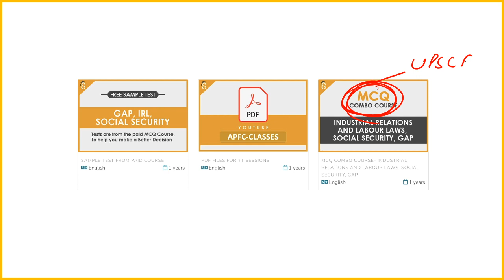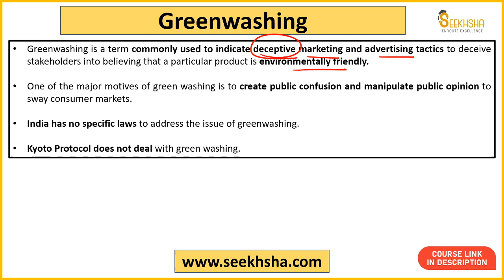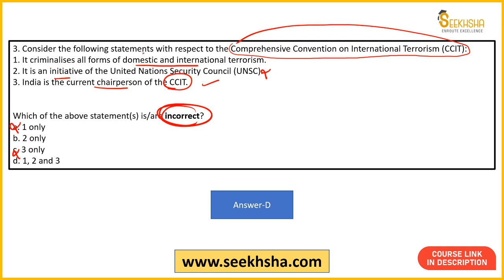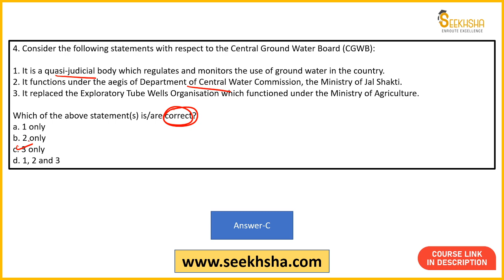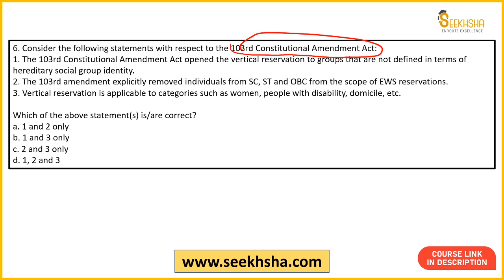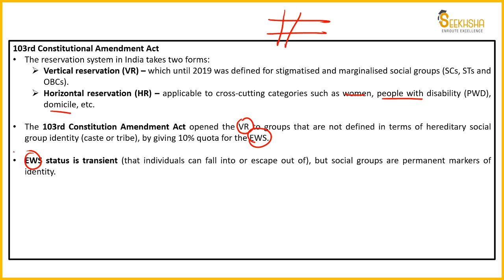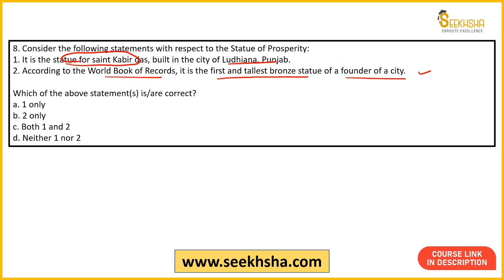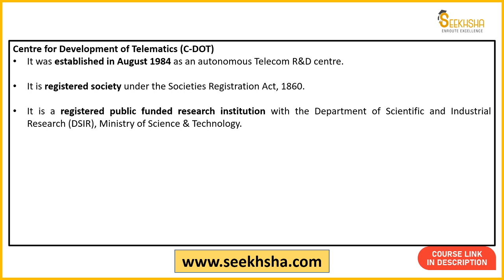L16- Current Affairs and Development Issues